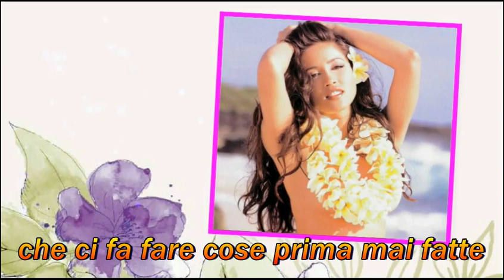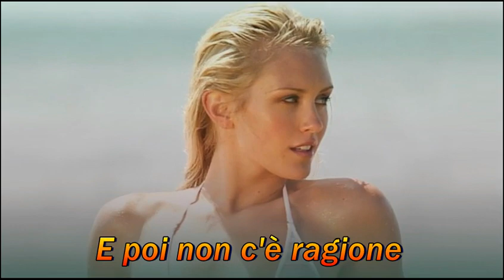Edoardo Bennato - Si tratta dell'amore (lyrics) - by Altair